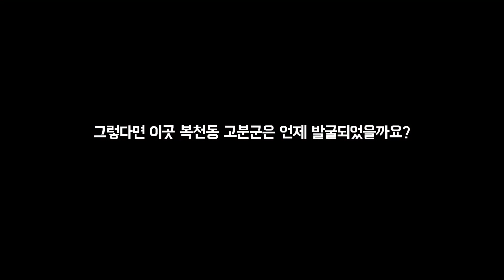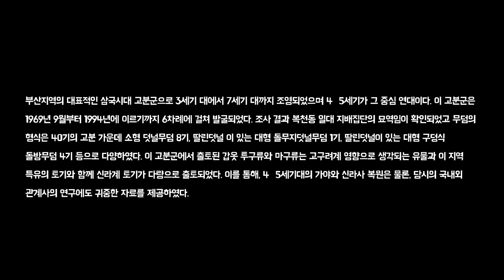부산에도 무덤이?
거대한 고분은 경주, 공주에만 있을까요?
그 옛날 가야의 영토였던 부산에도 고분이 있습니다

경상지역 유력자들의 집단 고분,
부산 복천동 고분군을 가보았습니다